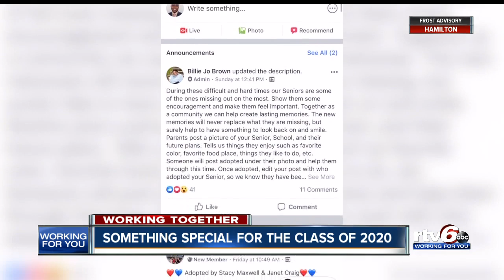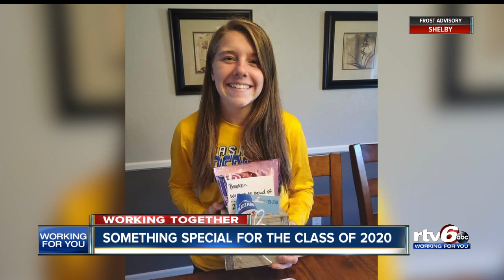Working Together: Something special for the Class of 2020